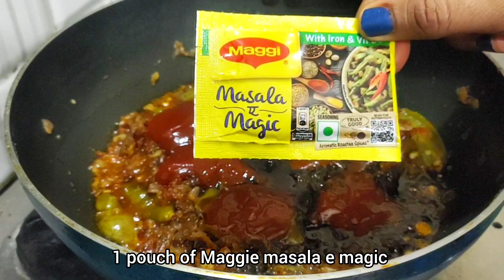Chilli paneer लोग उंगलियां चाट कर खायेंगे जब Restaurant से भी ज्यादा tasty चिल्ली पनीर घर पर बनाएंगे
Chilli paneer gravy is a delicious Indo-Chinese dish made with paneer (Indian cottage cheese) cooked in a spicy, tangy, and slightly sweet gravy. The paneer is typically marinated in a mixture of spices, then fried until crispy and golden brown before being tossed in the flavorful gravy made from a combination of soy sauce, tomato sauce, chili sauce, and other seasonings. It's often garnished with spring onions and served hot, making it a popular choice for both vegetarians and non-vegetarians alike.